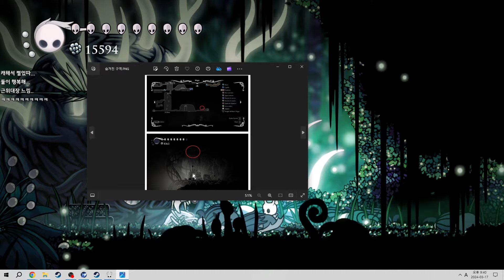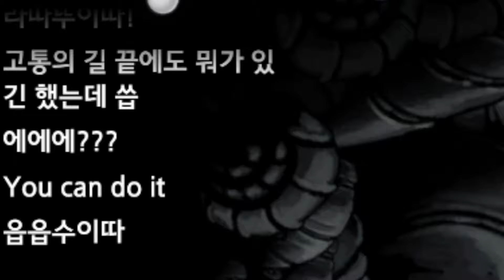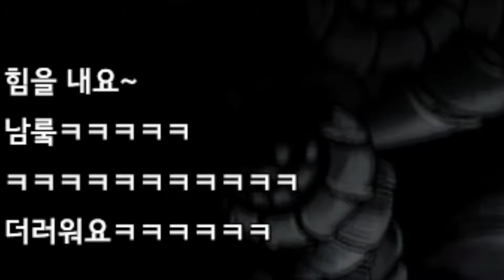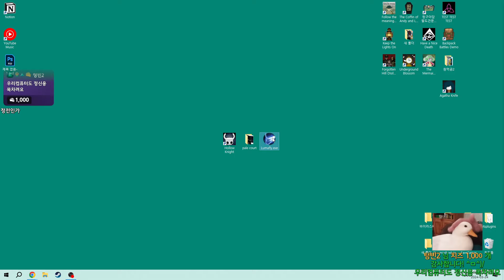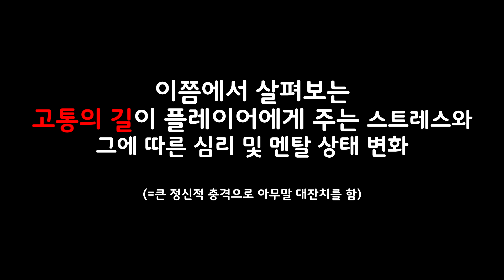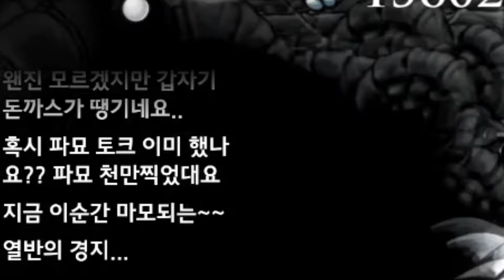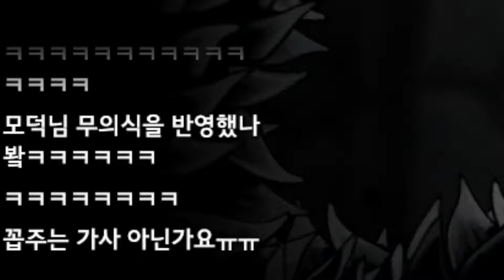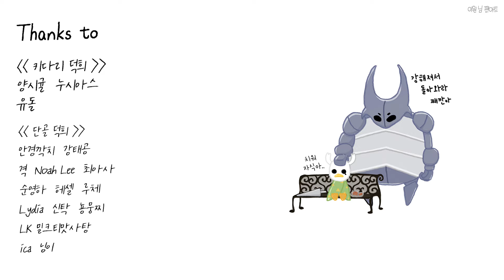이 변태들은 왜 또 이런 걸 만들어서 | 할로우나이트 창백한 궁(Pale Court) 고통의 길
할로우나이트 페일코트(Pale Court)는 팬들이 차기작 실크송을 기다리다 지쳐 만든 전설의 팬모드로 어째선지 원작보다 더 기괴한 난이도를 갖추고 있습니다. 신성둥지의 알싸한 맛이 그리운 분들은 서둘러 모드를 깔아 맛보십시오...

제가 사용한 모드: Lumafly
구글에서 검색 후 다운로드 받고 실행해서 Mod에서 Pale court 검색, install 후 on 한 다음 Info 화면에서 하단에 launch modded game로 플레이 하시면 됩니다. 할나 버전에 따라 작동이 안될 수 있으니 영상 초반 참조하셔서 꼭 버전 잘 설정하세요!😊

개발자: Team Cherry
배급사: Team Cherry
출시일 : 2017년 2월 25일
가격 : 16,500원 (스팀) - 모드는 무료입니다!